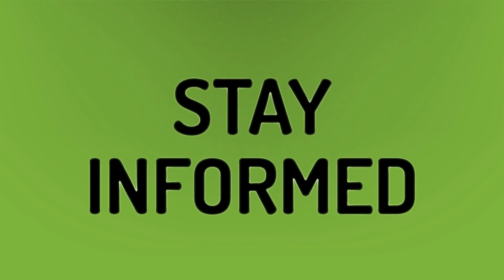Do both people get the same friend suggestion?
Friend Suggestion Notification Facebook • Do both people get the same friend suggestion?